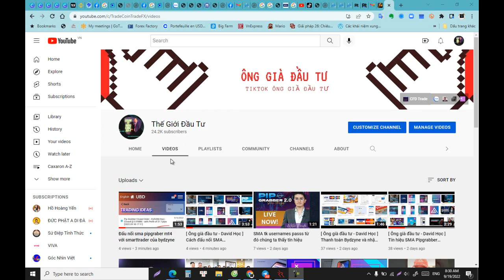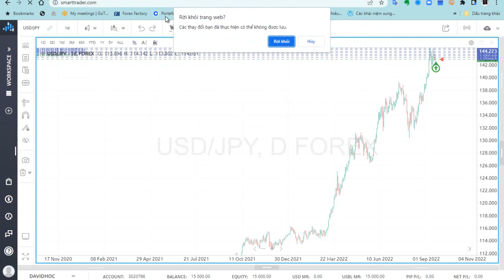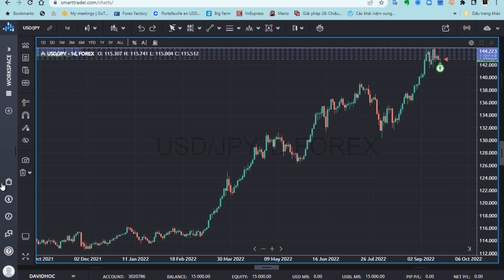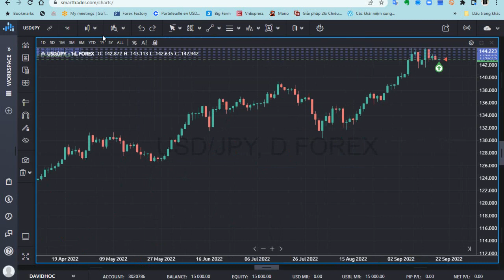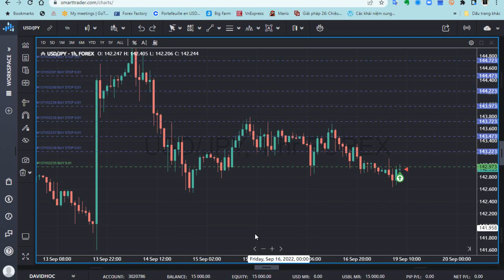[ Ông già đầu tư - David Học ] Đấu nối errante ID vào Smarttrader SMA